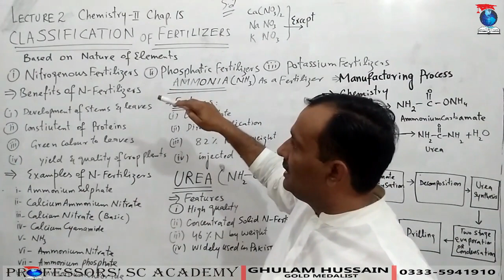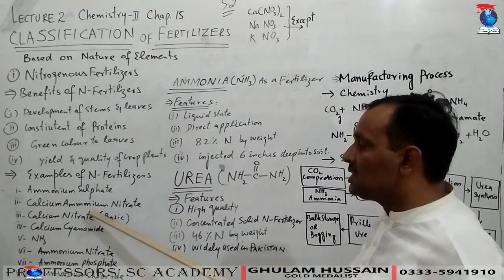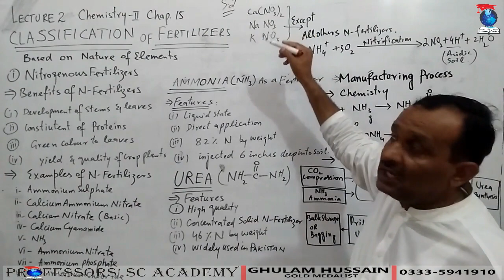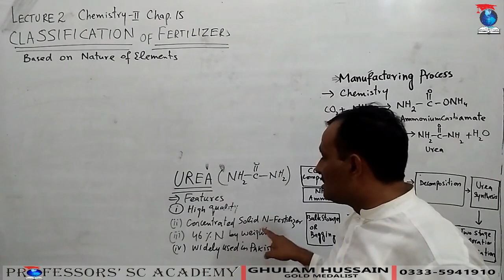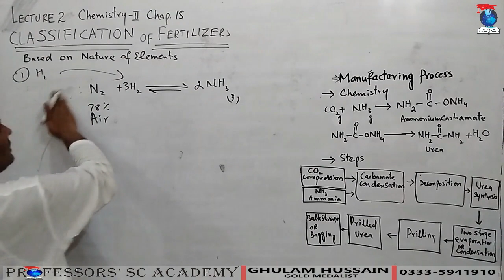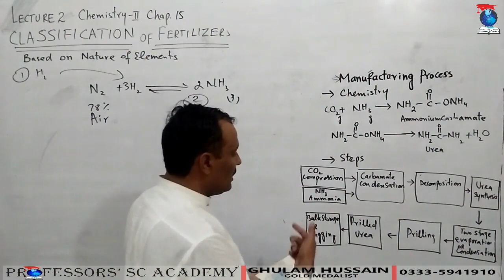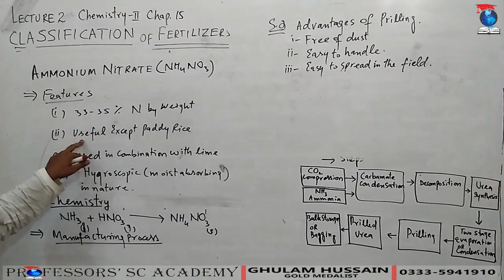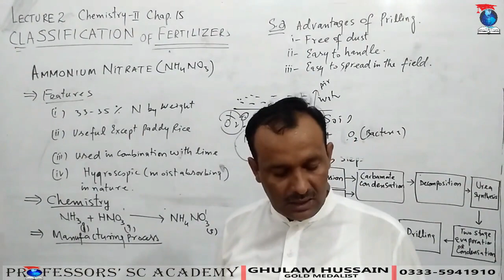Classification Of Fertilizers, Ammonia, Urea and Ammonium nitrate_Lecture02_Chap15_Chemistry-II.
Nitrogenous fertilizers. Role of Nitrogen elements in plant growth. Ammonia  as liquid fertilizer. Urea most commonly used fertilizer in pakistan. chemistry of urea. Manufacturing process of urea. flow sheet diagram of manufacturing of urea. Ammonium nitrate as fertilizer. Chemistry of Ammonium nitrate preparation. manufacturing of Ammonium nitrate.Prilling and advantages of Prilling.